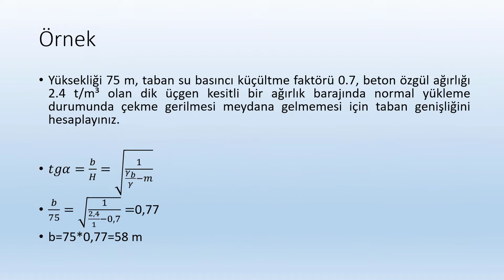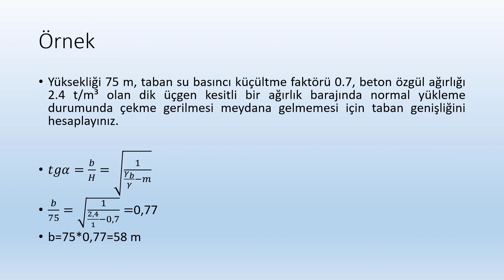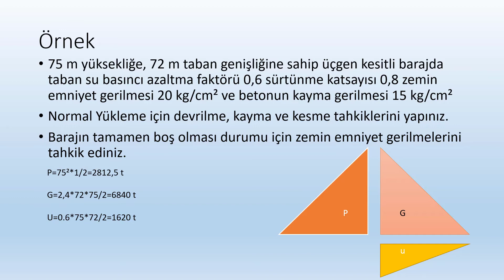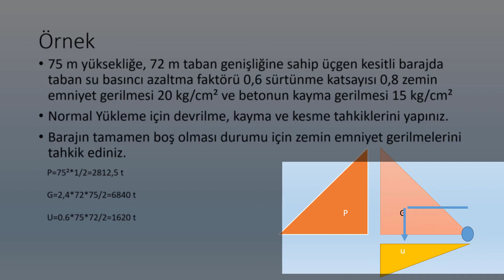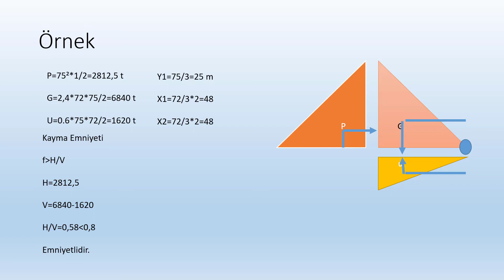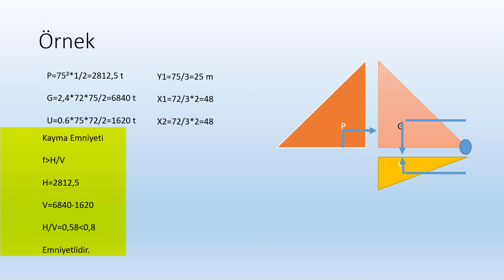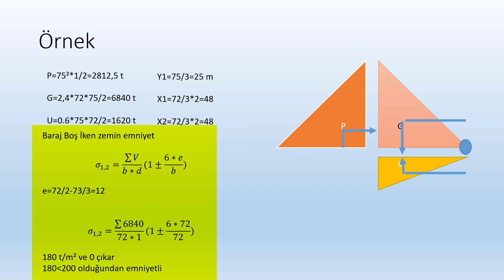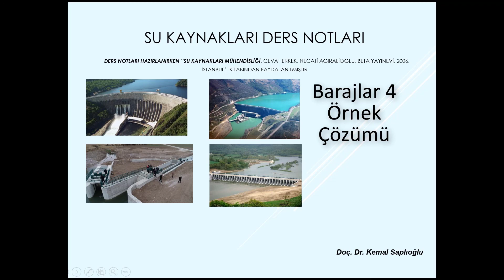Su Kaynakları Ders Notları 27 (Barajlar 4 Örnek Çözüm) 9. Hafta 4. Ders